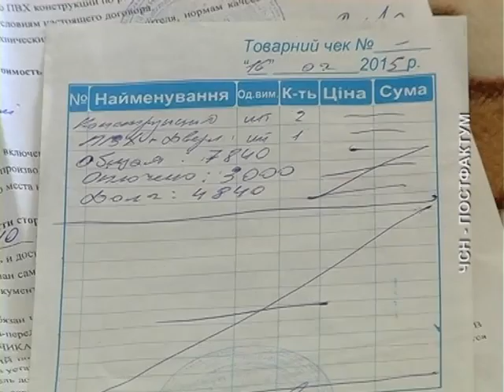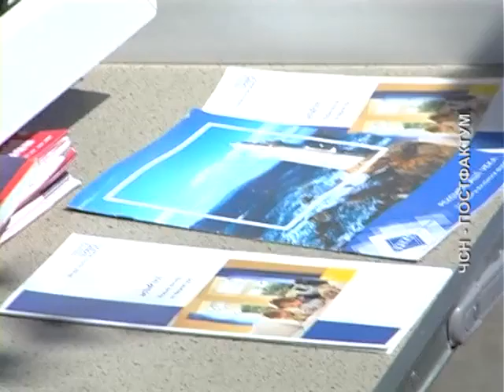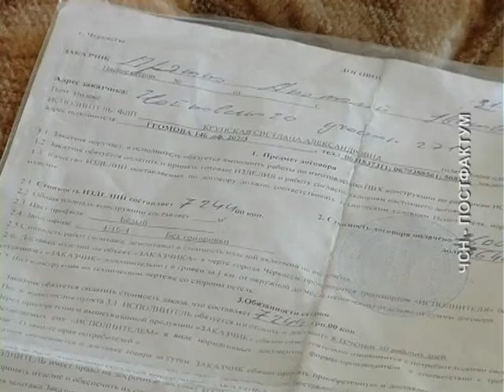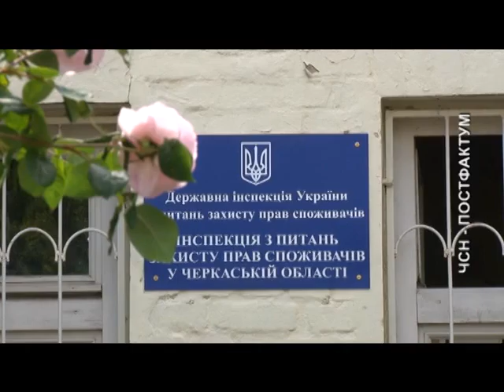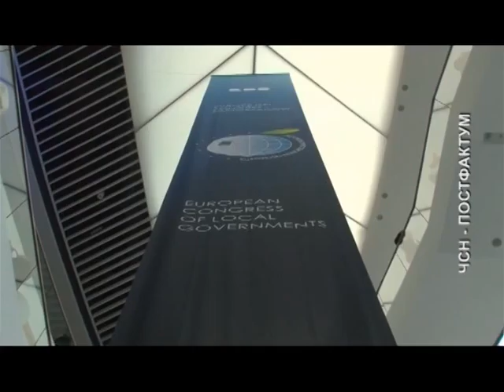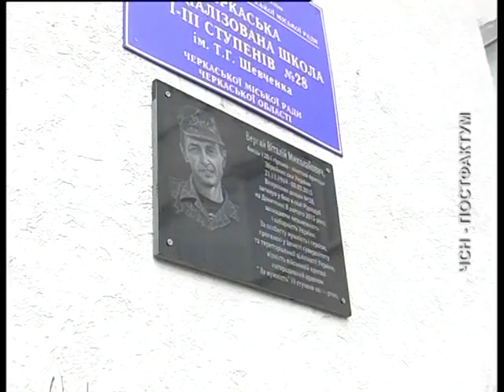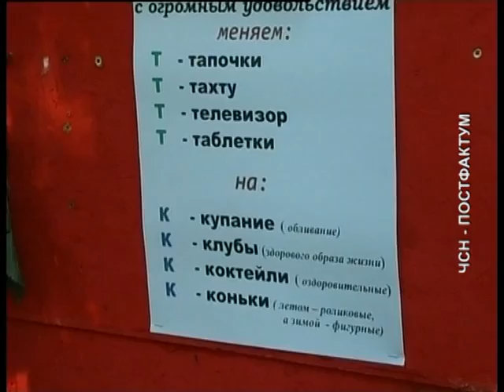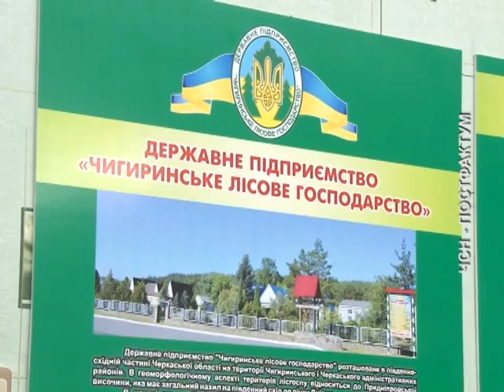ПОСТФАКТУМ на 07 06 15